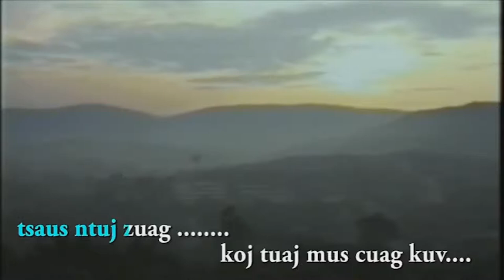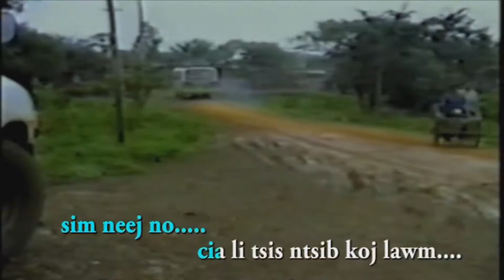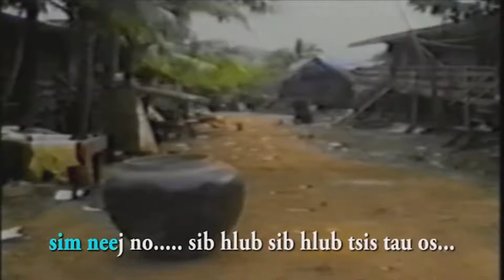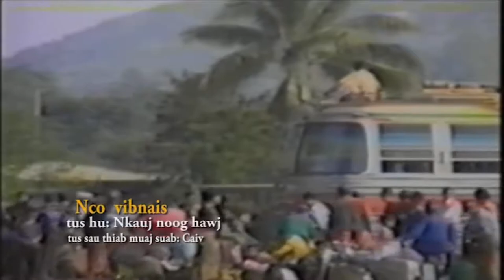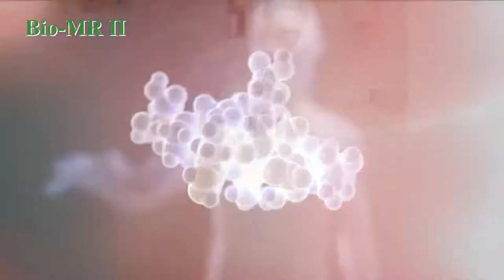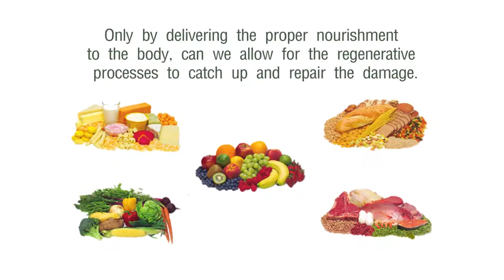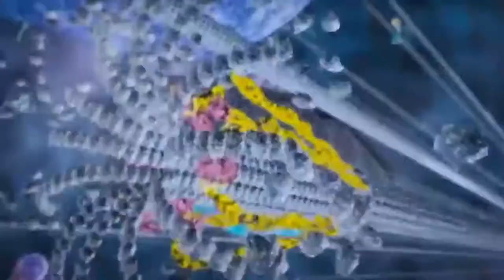Hmong TV 08